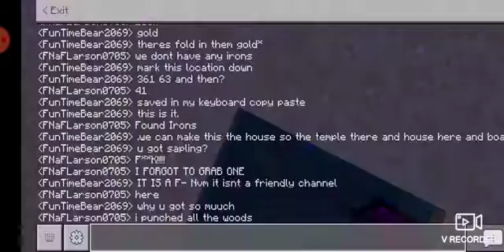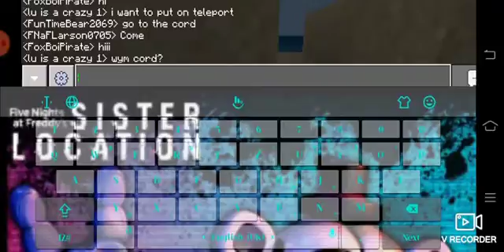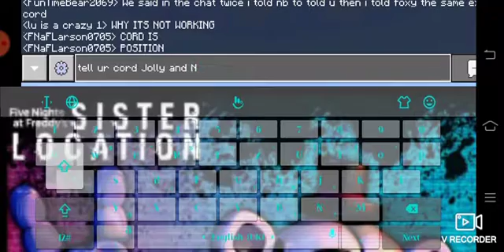MINECRAFT PART 2